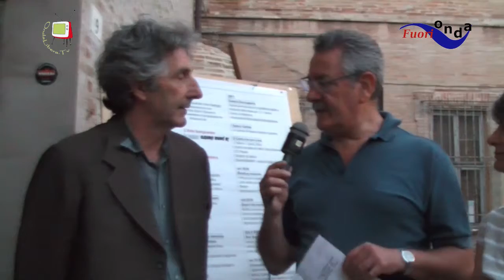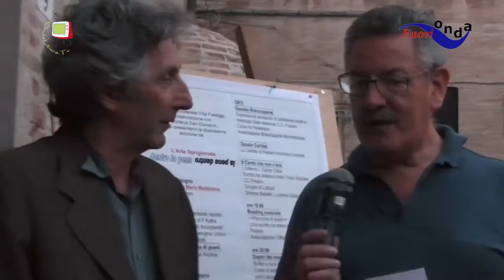Pesaro- L'arte Sprigionata presenta "America", uno spettacolo teatrale tratto dal romanzo di Kafka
La manifestazione l'Arte Sprigionata che è giunta quest'anno alla XII edizione, svolge un importante momento di connubio tra carcere e città. L'intervista mostrata in questo video vede come protagonisti Enrichetta Vilella, responsabile dell'area pedagogica della Casa Circondariale di Pesaro e Francesco Gigliotti, regista dello spettacolo teatrale messo in scena durante la prima serata della manifestazione. Quest'anno il laboratorio la "Comunità accogliente" presenterà lo spettacolo "America", tratto dal'omonimo romanzo di F.Kafka e il laboratorio di creatività scritta leggerà alcuni brani tratti dal libro "Pen(n)a di poeti". L'Arte Sprigionata è il momento in cui viene presentato il lavoro che i detenuti e le detenute dedicano durante l'anno formativo ad un tema dal quale partono per produrre spettacoli, realizzazioni artistiche e prodotti artigianali.